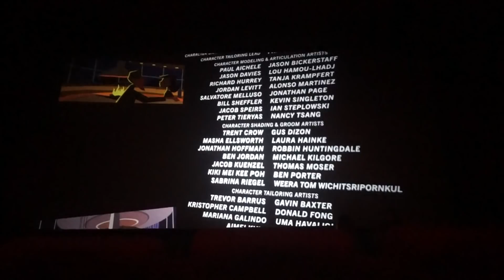The 🔥HOTTEST🔥 Weekend in Seoul | Archery, Vegan, & 'Raw Food' Cafes, & Q2HAN Meet & Greet😍🧡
No, it was literally the HOTTEST weekend in Seoul...Fall? Winter? Do you hear my call? Please come back to meeeee🧡

Restaurants/Cafes Visited:
(Some don't have an insta sorry!)

🧡Gabae Durim: Near exit 8, Hapjeong Station. No insta T_T

Where you can find me:

S N A P C H A T: HijabiSeoulCity

•Songs
◇Intro: Crush - Crush on You
◇Outro: Kehlani - You Should Be Here